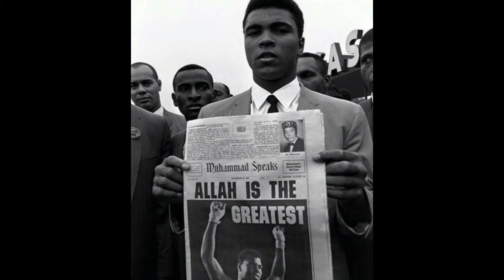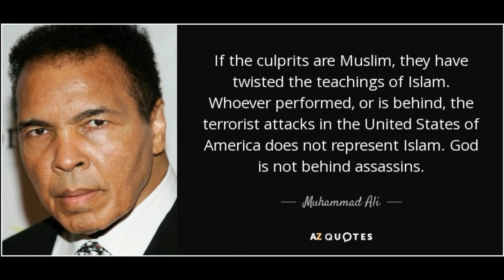Muhammad ali boxer Biograpy or Docomentry - life sytle of muhammad ali boxer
This motivational video is about an american professional boxer muhammad ali biography in urdu.
 He has been called the greatest boxer who ever live and is the only person to win three heavyweight titles.

after wacitngs this video you will be know

who was muhammad ali
muhammad ali biography
muhammad ali docomentry
muhammad ali life style
muhammad ali biography i hindi